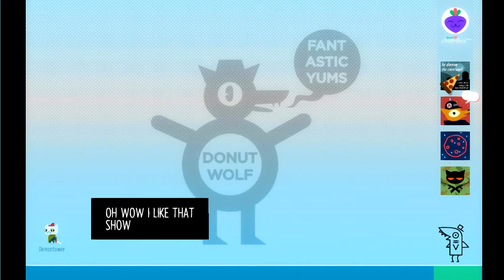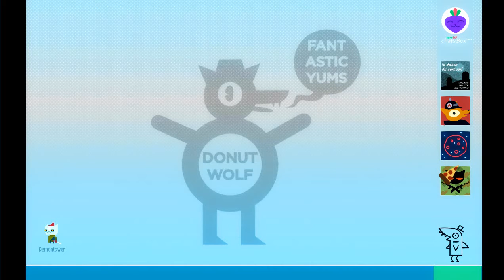Night in the woods part 6: Stairs suck!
Its been awhile since I played, so I forgot what I was doing. I do figure it out. I end up playing guitar, but I still can't get the buttons right. Also breaking into Food Donkey to steal a mascot head with Gregg.